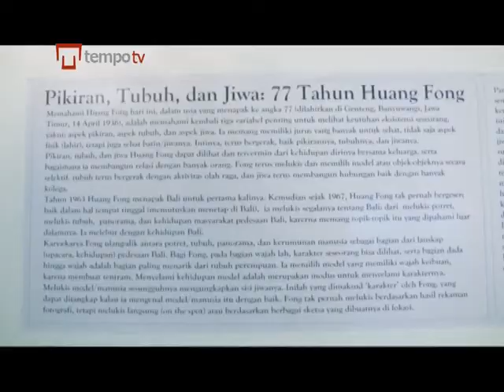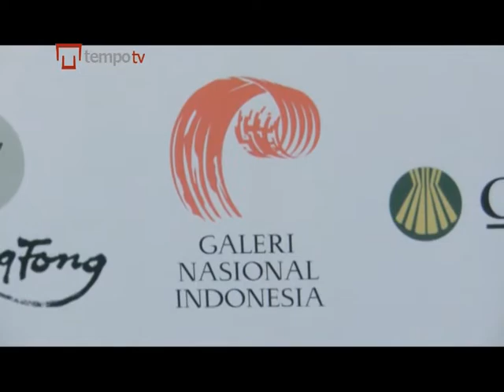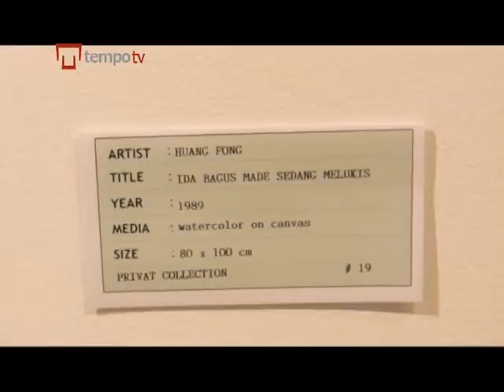Tempo Kini Art_Bali Dalam Kanvas Sejuk Huang Fong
Pameran Lukisan Huang Fong di Galeri Nasional